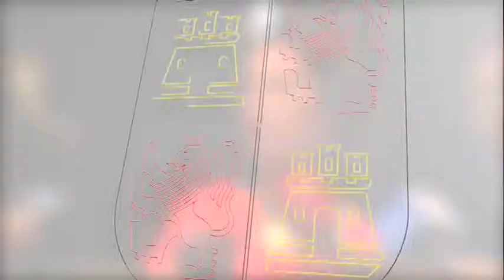La consejera de Cultura y Turismo preside la comisión de los Caminos de Santiago en Astorga